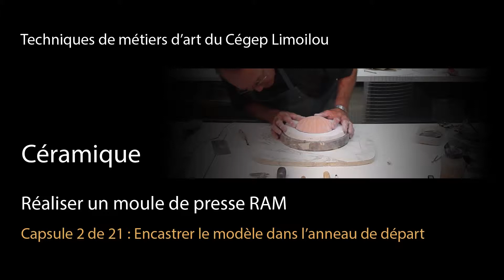Tutoriel (céramique) : 02 de 21 Réaliser un moule de presse RAM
Tutoriel (céramique) : Réaliser un moule de presse RAM

Avec Richard Lambert, mouleur professionnel
Leçon 2 de 21 : Encastrer le modèle dans l’anneau de départ

Richard Lambert est mouleur professionnel et chargé de cours à la Maison des métiers d'art de Québec (option céramique).

Réalisation : Simon Robert, 2019